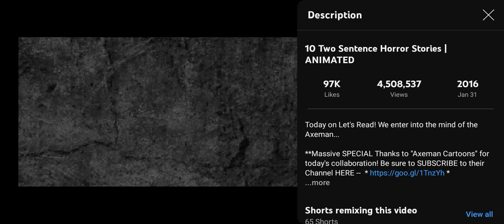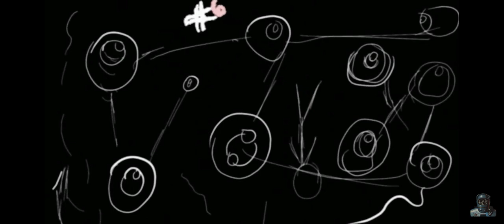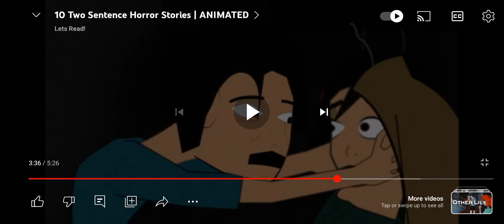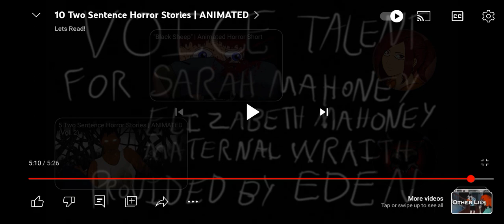reacting to 10 scary horror stories by lets read